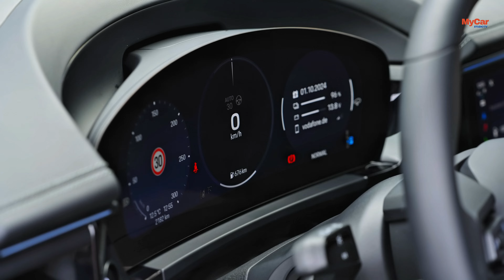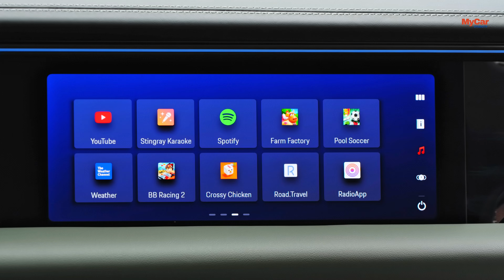2025 Porsche Macan 4S SUV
The 2025 Porsche Macan 4S is a performance-oriented luxury compact SUV that combines Porsche’s legendary driving dynamics with everyday practicality and advanced technology. As a step above the base Macan model, the Macan 4S delivers more power, sharper handling, and a host of premium features, making it an ideal choice for those who crave both luxury and performance in a versatile package.

Performance:
Engine:
The 2025 Macan 4S is powered by a 2.9-liter twin-turbocharged V6 engine. This engine produces an impressive 375 horsepower and 383 lb-ft of torque, delivering strong acceleration and a thrilling driving experience.
It accelerates from 0 to 60 mph in just 4.6 seconds, making it one of the quicker options in the compact luxury SUV segment.
Transmission:
It comes with a 7-speed Porsche Doppelkupplung (PDK) dual-clutch transmission, known for its rapid gear changes and smooth power delivery, enhancing both performance and comfort.
All-Wheel Drive:
Porsche’s active all-wheel-drive system (Porsche Traction Management) comes standard, ensuring exceptional grip and control in various driving conditions, from wet roads to twisty mountain passes.
Porsche Active Suspension Management (PASM):
The Macan 4S is equipped with PASM, which adjusts the damping for each wheel individually, optimizing both ride comfort and handling. The suspension adapts to road conditions and driving style in real-time, making it responsive during spirited driving and comfortable on daily commutes.
Sport Chrono Package:
With the optional Sport Chrono Package, drivers can enhance the performance of the Macan 4S further, with features like Launch Control, sharper throttle response, and dynamic transmission shifting, adding to the overall sporty feel of the SUV.
Exterior:
Athletic Design:
The 2025 Macan 4S retains the sleek and athletic design that Porsche is known for. It features a sculpted hood, a wide stance, and muscular fenders that give it a sporty yet refined appearance.
At the front, Porsche’s signature four-point LED headlights provide excellent visibility while adding to the aggressive look of the Macan.
Aerodynamic Enhancements:
The front air intakes and side skirts are more pronounced in the 4S model, enhancing its aerodynamic profile while contributing to its dynamic styling.
Wheels and Brakes:
The Macan 4S rides on 19-inch wheels as standard, with options for 20- and 21-inch wheels available for a more aggressive look. The braking system is upgraded with larger front brakes and Porsche Surface Coated Brakes (PSCB), which offer superior stopping power and resistance to wear.
Interior:
Luxurious Cabin:
Inside, the 2025 Macan 4S is designed with premium materials like leather, aluminum, and soft-touch surfaces, ensuring a luxury feel throughout the cabin. The fit and finish are top-notch, reflecting Porsche’s attention to detail.
Seating:
The power-adjustable sports seats are upholstered in a combination of leather and Alcantara, offering both comfort and support during spirited driving. Optional heated and ventilated front seats add extra comfort for various weather conditions.
Infotainment and Connectivity:
The Macan 4S features a 10.9-inch Porsche Communication Management (PCM) touchscreen as its centerpiece, which is intuitive and responsive. It supports Apple CarPlay and Android Auto for seamless smartphone integration, along with built-in navigation, Bluetooth, and voice control.
An optional Bose surround sound system or the premium Burmester 3D high-end sound system can be added for an immersive audio experience.
Driver-Focused Layout:
The cockpit is designed with the driver in mind, featuring an analog tachometer paired with digital displays. The steering wheel is equipped with intuitive controls, and the available Sport Response Button provides quick access to maximum performance settings.

The 2025 Porsche Macan 4S stands out as one of the best-driving SUVs on the market, offering a thrilling combination of luxury, performance, and practicality. With its twin-turbo V6 engine, advanced handling technology, and high-end interior, it’s an ideal choice for drivers who want sports car-like dynamics in a compact SUV form. Whether for daily commuting or spirited weekend drives, the Macan 4S delivers on all fronts.